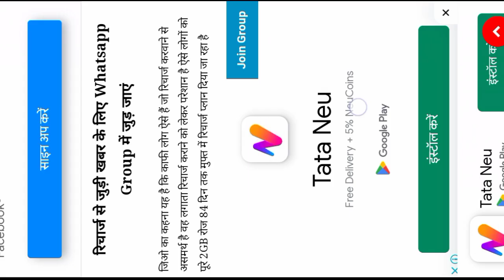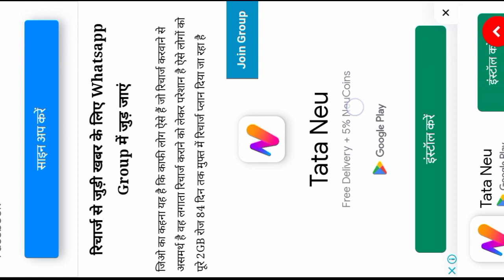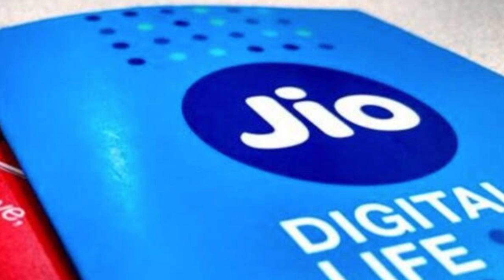Jio Free Recharge 84 Days Unlimited Calls & 2 GB Data per day || Jio free recharge claim bonus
jio free reachrge 84 days
jio unlimited data
jio adop pack unlimited calls
jio free recharge 2022
jio sim me free reachrge kaise kre 2022
jio ka free offers
jio new offer 84 day
jio free internet without recharge 2022
free recharge jio spin online 2022
jio free recharge 399 hack
free recharge jio spin online
Jio free recharge 149 hack
Jio free Recharge app
JIO के सर्वाधिक बिकने...Jio Free Recharge 2022 List...Jio Free Recharge 2022 New...JIO 6 Months 1 GB/Day Jio...Jio free Recharge appJio recharge planJio recharge plan 2022Free 10 Rs recharge for Jio
Jio Free data tricksJio free data miss call numberJio Free data 2022Jio Free Data app download
Jio free data timeJio free data code 2021 todayJio free data at nightJio Free data tricks
Jio phone free dataJio Free 1GB data codeJio Free 5GB Data TrickJio Free 1GB Data Code 2022